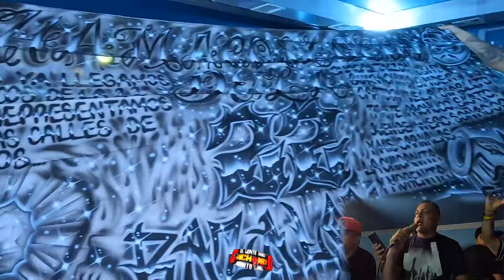TE DOY MI CORAZON 💞🥲 ((ESTRENO)) 2024 GRUPO MISTER CHUPON EN VIVO SONIDO CAÑAVERAL 📢🎶CORONITA BAR NJ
🔥 VERSÌON 2024 TE DOY MI CORAZÓN 💜 GRUPO MISTER CHUPON EN VIVO CORONITA BAR ASBURY PARK NJ📌 25 ANIVERSARIO SONIDO CAÑAVERAL 🎉💥